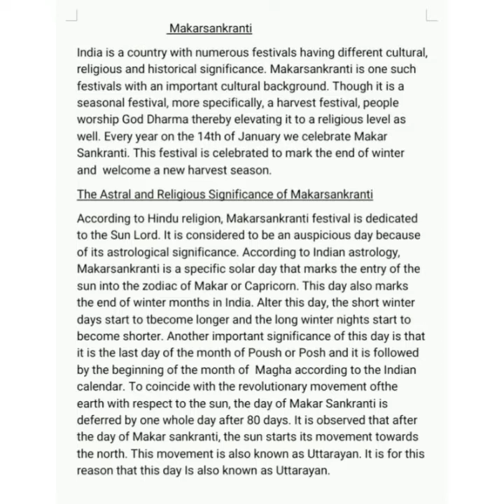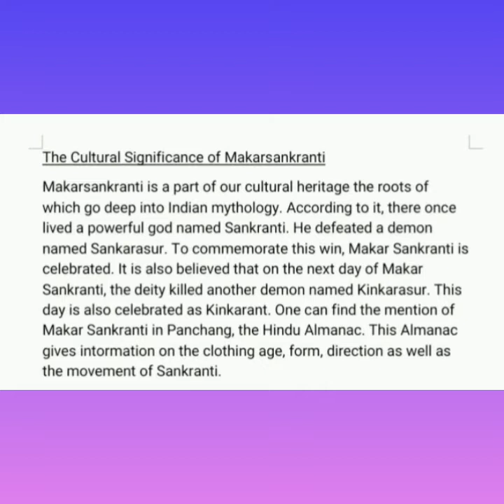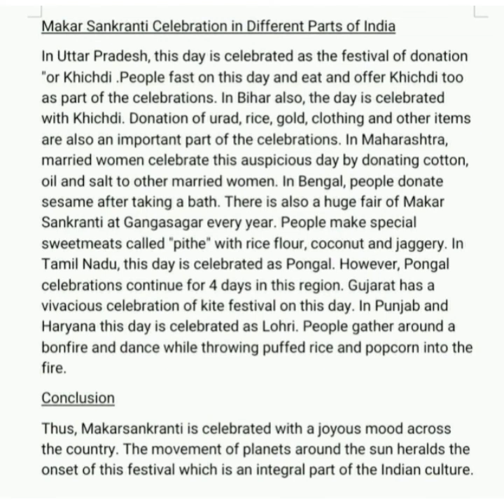Essay on Makarsankranti # Paragraph on Makarsankranti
Essay on Makarsankranti
Paragraph on Makarsankranti
Makarsankranti
Some lines on Makarsankranti